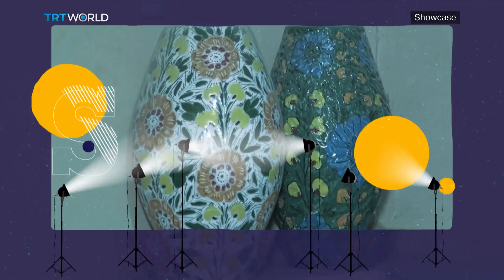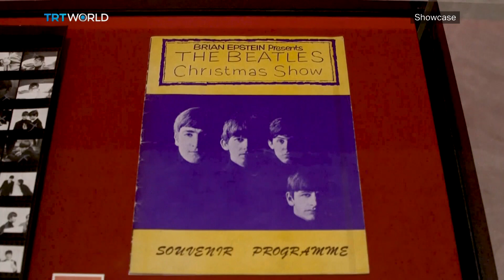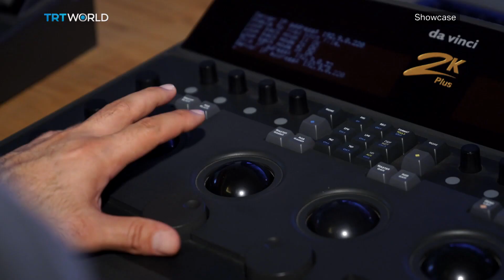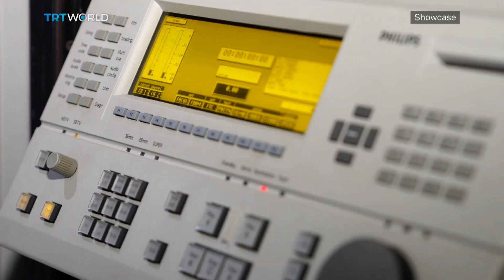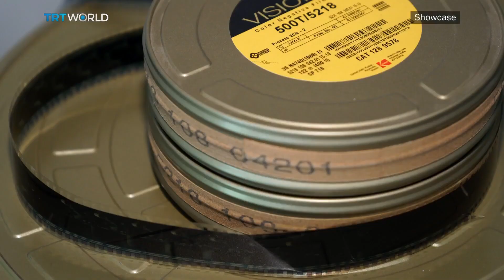Oppenheimer | Only Murders in the Building & ‘Reset Materials’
On this episode of Showcase, watch:

Oppenheimer 00:02
Moroccan Pottery 02:55
Only Murders in the Building 05:15
Reset Materials 08:43
Paul McCartney’s ‘Eyes of the Storm’ 11:13
Royal Collections Gallery 14:44
Film Restoration in Turkey 16:49
Nina Simone’s Childhood Home 22:53